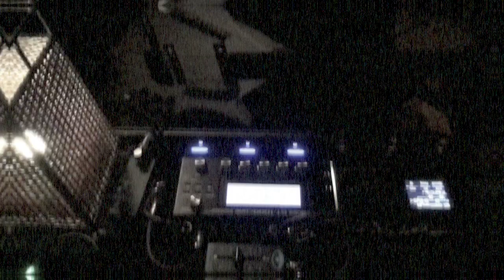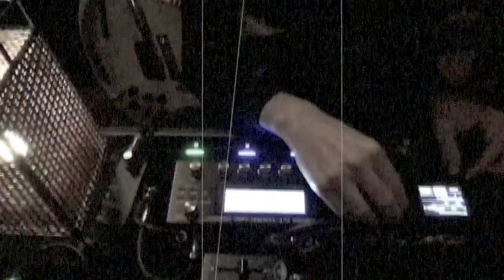【AMBIENT NOISE SESSION #42 】+nava alone | Guitar Sitar (エレクトリックシタール) BOSS GT-1000CORE＆LINE6 HX STOMP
◆AMBIENT NOISE SESSION by +nava alone (saj)
equipment
・Star's Guitar Sitar (エレクトリック・シタール)
・BOSS GT-1000CORE
・LINE6 HX STOMP
・Old Blood Noise Endeavors　EXPRESSION SLIDER

◆＋ｎａｖａ -プラナヴァ- NEW ALBUM
「materia regnas 」
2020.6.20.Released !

アルバム全曲試聴動画はこちら！

+nava
kaho - shinging bowl, slitdrum, etc
saj - guitar, effect, mix

recorded at - Hanno Saitama
mastered by - Chihei Hatakeyama

【CD版】
2,000円 (税込)
1CD 13 Tracks 20P Booklet
art written by HAJIME

【bandcamp版】
1,500円 (税込)

◆＋ｎａｖａ -プラナヴァ-（シンギングボウル＆アンビエントギターユニット）
kaho（Voice,Singingbowl etc..）
saj（E.Guitar, Synth etc.. ）